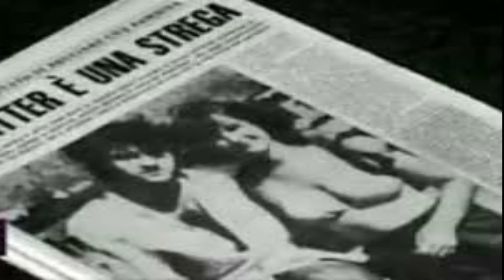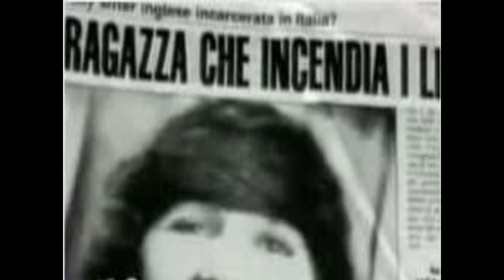La bruja del siglo xx (carole compton )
La historia de carole compton, la niñera que fue acusada de brujería y la muerte de  una menor de edad , supuestamente ella decía ser víctima de de fenómenos poltergeist